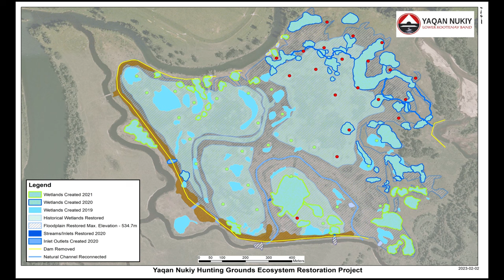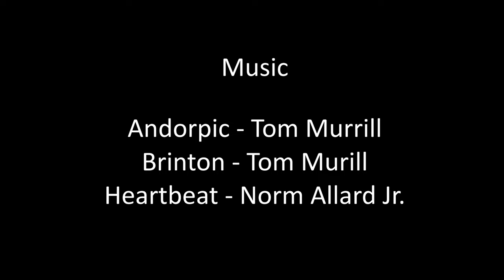The Wetlands a Short Film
I am pleased to share the full short film The Wetlands.
In  2017 Lower Kootenay Band began planning the restoration of a number of wetland impoundments created in the late 1960's to mid 1980's.
Due to the amount of information surrounding the project, a way to introduce the restoration work and cover the basics of why became harder to convey. This short film was created to help cover the main aspects of why this type of work is needed and to show the importance of involving indigenous people along with the knowledge and skills they have.
Its hoped that this film can also be a primer to spark discussion on many topics from beginning to learn life cycles to more in depth goals and details learned throughout the project so far.

The Lower Kootenay Band's Yaqan Nukiy Wetlands Restoration project and The Wetlands documentary was supported through the Healthy Watersheds Initiative (HWI).

The HWI is a $27-million program, supported by the Province of BC, to stimulate British Columbia’s economic recovery through investments in watershed conservation and restoration. The Real Estate Foundation of BC administered funding for this program and worked with Watersheds BC to support the successful implementation of more than 60 watershed security projects in communities across the province.